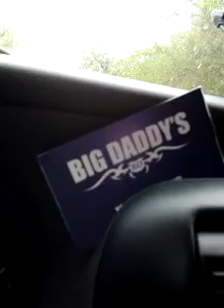Alicia Sings 2 ME(as)EYEcanSEE my Buddy'z GATE!